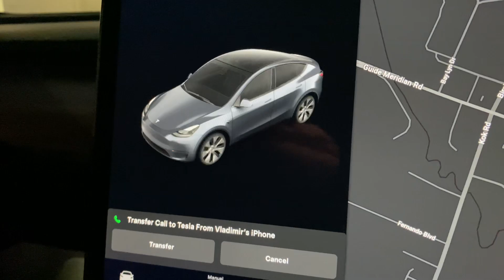Tesla Y Faster Than Dodge Demon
My Tesla Model Y Is Fast Better Then Dodge Demon challenger SRT. I Love Tesla Because Is Fast If you Put Standards It Takes Speed 155 Acceleration 3.5 Seconds 0-60 MPH Range 303 Make Sure To My videos Leave Like And comment On My channel I See You Soon Bye 👋